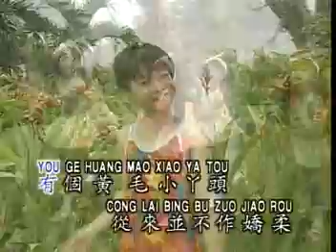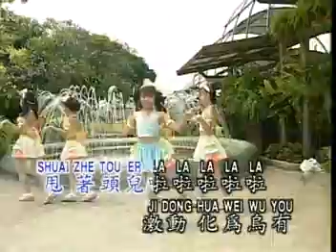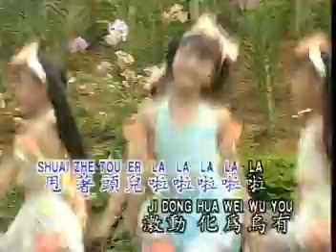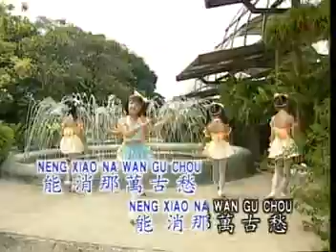[彩洁] 甩甩头 -- 快乐童谣 (Official MV)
彩洁 -- 快乐童谣